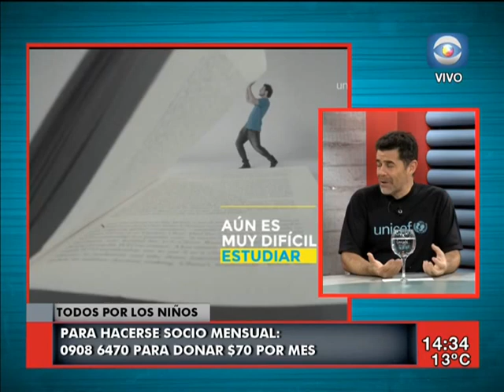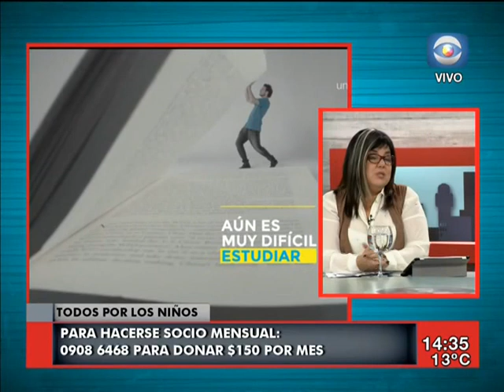La Tarde en Casa / 20.05.16 / Bloque 1 / Todo por los niños Unicef